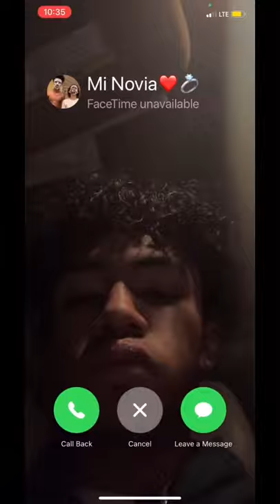Calling My Latina Girlfriend Another Girl's Name Tiktok:kazwillmusic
Calling My Latina Girlfriend Another Girl's Name
video by:kazwillmusic